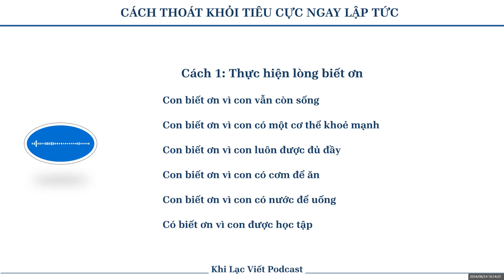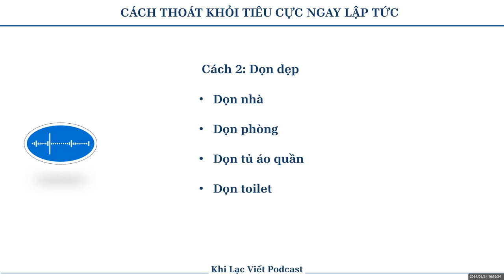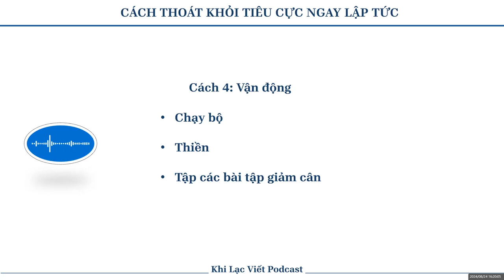CÁCH THOÁT KHỎI TRẠNG THÁI TIÊU CỰC NGAY LẬP TỨC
Xin chào mọi người mình là Khi Lạc Viết

Đây là video ghi chia sẻ về CÁCH THOÁT KHỎI TRẠNG THÁI TIÊU CỰC NGAY LẬP TỨC

Hy vọng số podcast này có thể giúp ích được gì đó cho mọi người.

Cảm ơn bạn đã tin chọn và lắng nghe.

Mình là Lạc, Lạc trong vui vẻ.

Link topic: Đang cập nhật

Khi Lạc Viết là bút danh của mình nha 🥰

© Bản quyền nội dung video thuộc về Khi Lạc Viết

☞ Dui dẻ không ra dẻ cũng không tự ý reup video nhoo